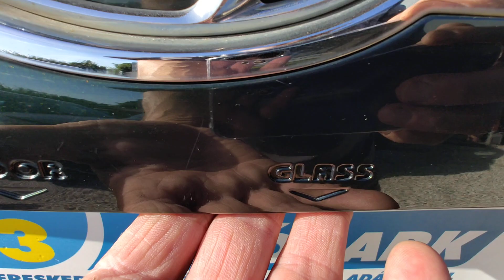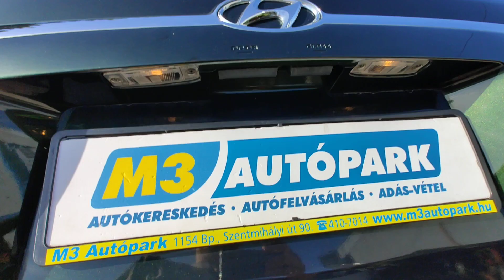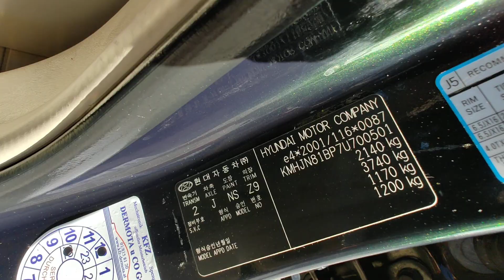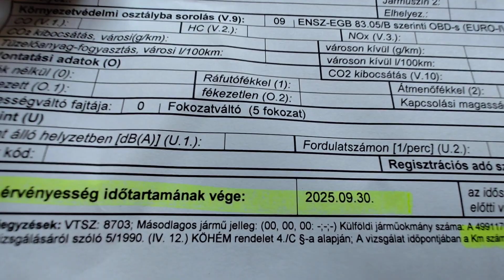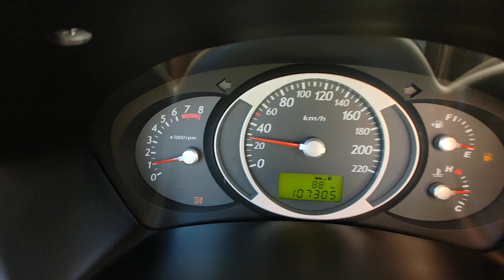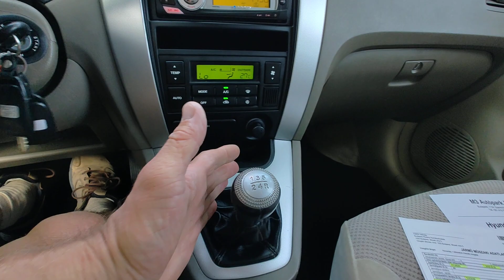Hyundai Tucson 2.0 CVVT 4WD Teszt - Bemutató - Eladó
Azonnal átvehető! 2008.07 havi. 2 Tulajos. Igazolt, garantált kevés Km futású (107.305- Km)  Hyundai Tucson 140 Lóerős 2.0 VVTI motorral, finoman kezelhető manuális váltóval, könnyű kuplunggal, kapcsolható összkerék hajtással eladó. Hibátlan, plüsskárpitos kopás és cigimentes, hatalmas utas és csomagtér. Elől ülésfűtés. Tempomat.  CD,  Jéghideg  digitális klíma. Jó állapotú  gumigarnitúra gyári Hyundai alufelniken. 2 db gyári távirányítós kulccsal. 2 év friss műszaki vizsga. Hátul új fékbetétek és féktárcsák.